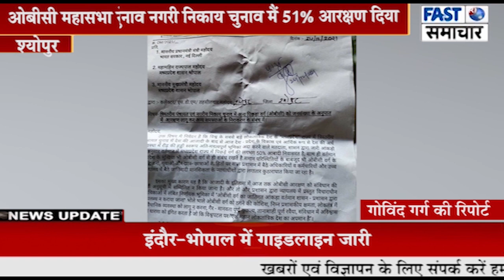ओबीसी आरक्षण के समर्थन में ओबीसी महासभा ने राष्ट्रपति के नाम तहसीलदार को ज्ञापन सौंपा